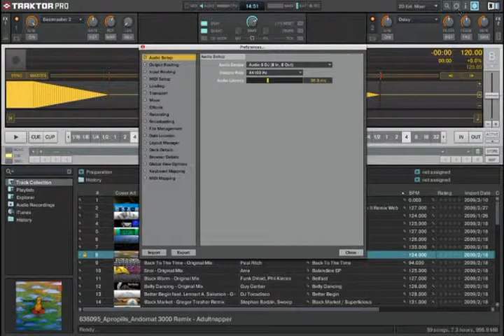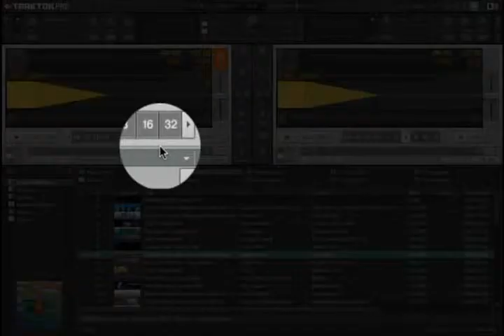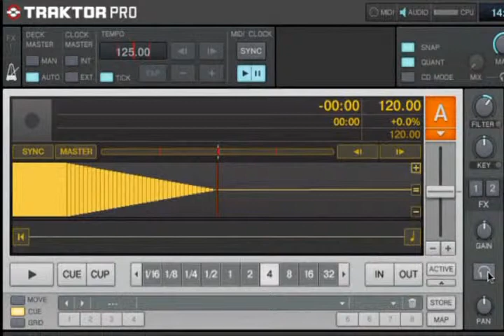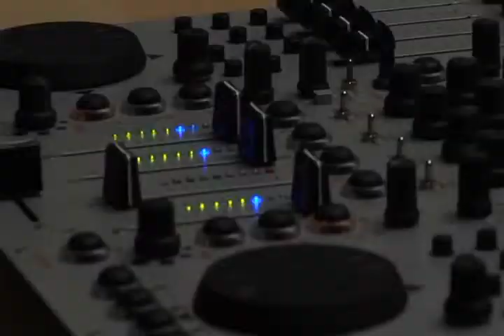Native Instruments - Maschine - Tutorial - Syncing Maschine and Traktor